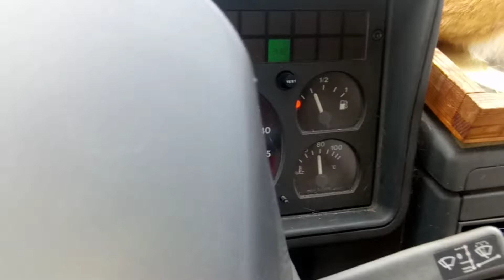Jak zachowuje się naród w prawidłowo funkcjonującym państwie?